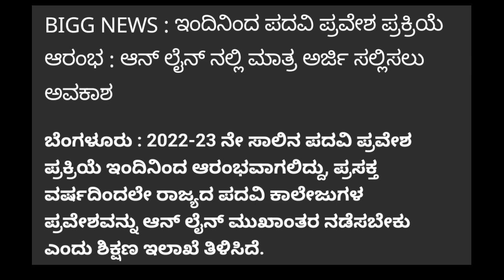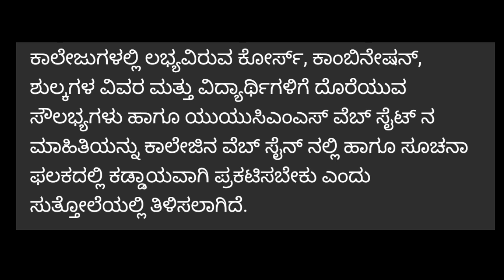DEGREE ADMISSION 2022-23 | BIG ANNOUNCEMENT TO ALL STUDENTS FROM GOVT |students solution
Upi id:hatersvtu@ybl

karnataka degree admission 2022-23,
degree admission 2021-22,
karnataka degree admission 2022-23 season,
uucms karnataka gov in admission 2021